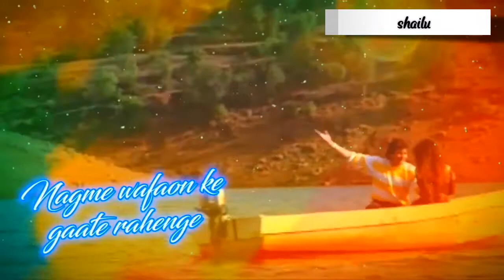Hai 🌻Isla🌻 diwana🌻 to🌻 Sara🌻 jahaan 🌻by shailu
Subscribemy chanel now